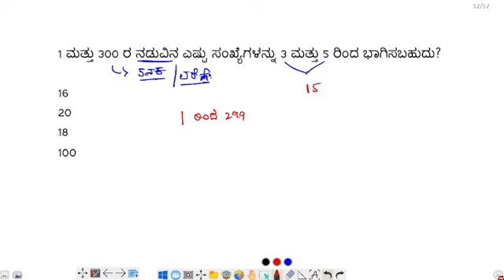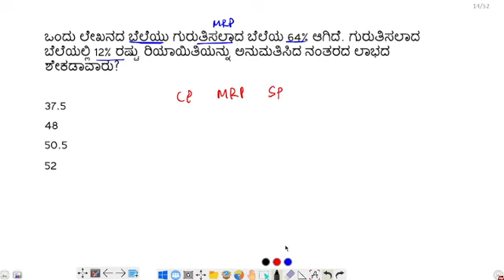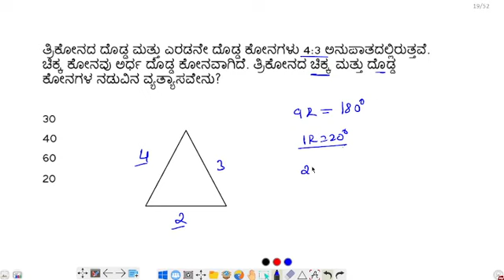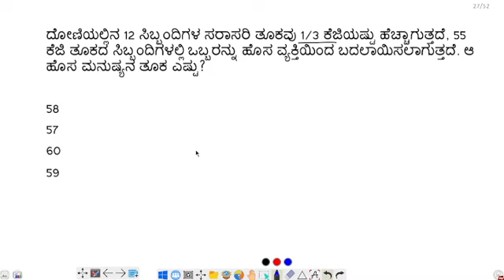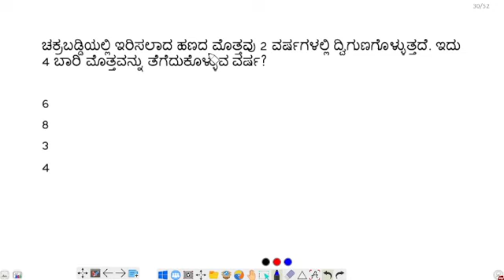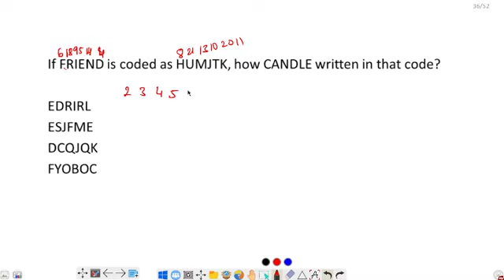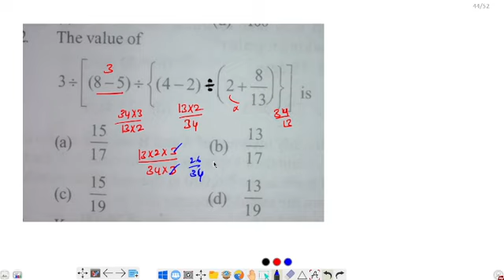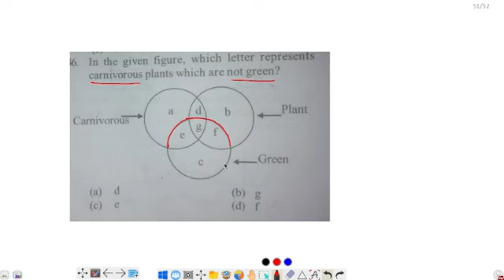Model questions paper - 08/ including all maths and reasoning chapters/ most important questions.